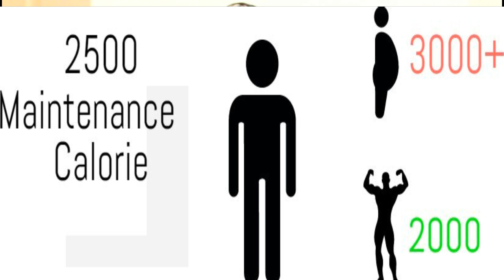How To Lose Weight & Stay Fit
This is a Simple Guide on How to Lose weight and stay in shape I beleive this is the Fastest and the only right way to lose weight and acheive a healthy & a fit life

Artist: Simplex
Track: Destiny

Tags For Seo so you can find me Easily

how lose weight ,
how to lose weight quickly ,
how to be fit ,
fitness tips ,
tips to lose weight ,
how to get fit ,
want to lose weight ,
fit health ,
keep shape ,
keep fit ,
how to remain fit ,
how to get in shape ,
shape fitness ,